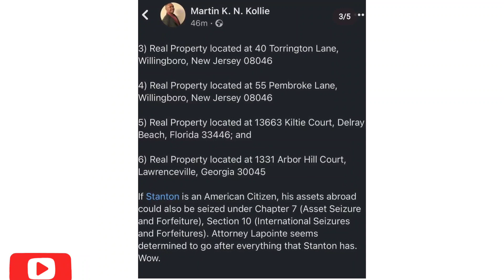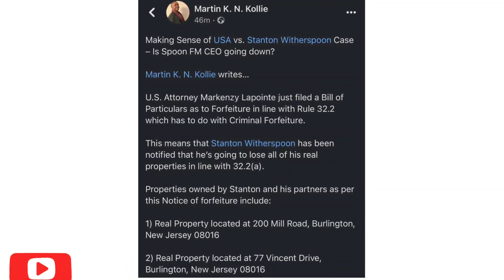Stanton Witherspoon Arrest, Fraud Nursing Degrees, Fake Nurses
Thanks for Supporting small businesses in this Economic crisis.

We have Personalized Gifts for all occasions and all ages.

Please follow me on Brighteon,
Rumble and youtube